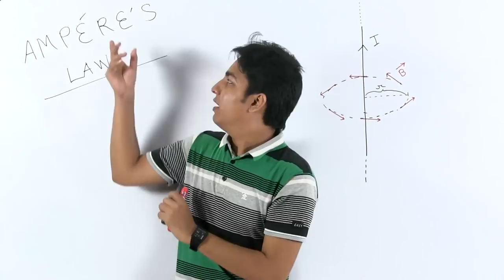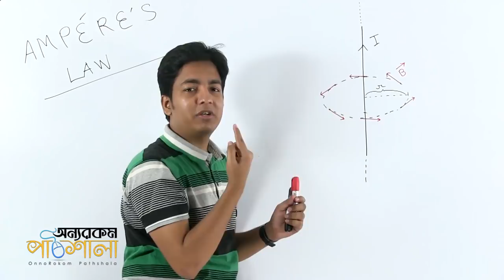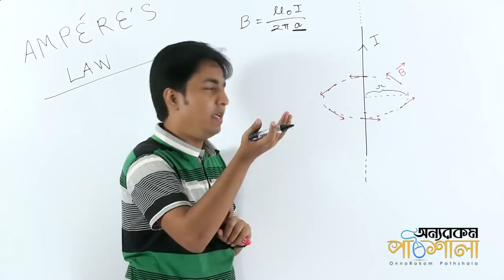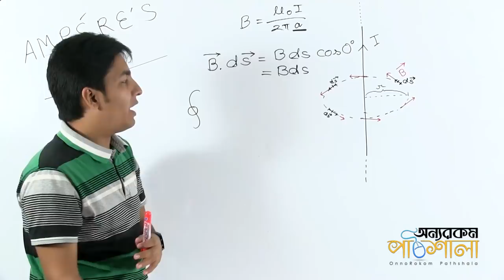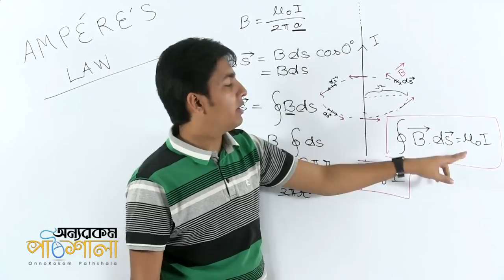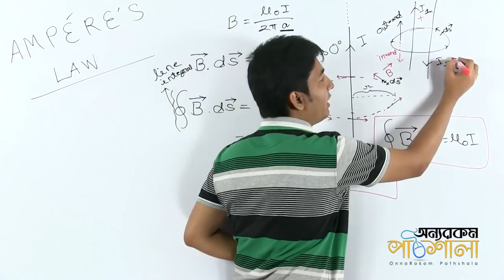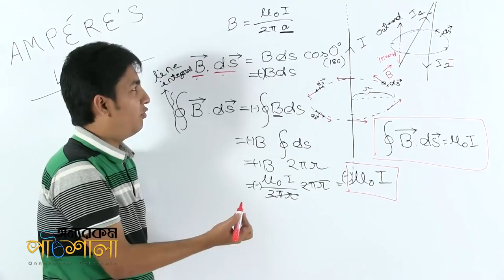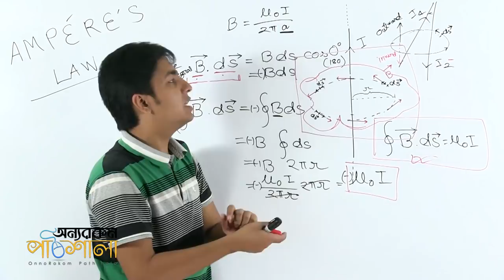13. Ampere's Law Part 01 | অ্যাম্পিয়ারের সূত্র পর্ব ০১ | OnnoRokom Pathshala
Video Title: OnnoRokom Pathshala_Physics
Lecture: Magnetic Effects of Electric Current and Magnetism
Subject: Physics
Topic: Ampere's Law Part 01
Class: HSC 2nd Year
Lectured by: Tusher Chakraborty

Magnetic Effects of Electric Current and Magnetism - Tanveer vai

Magnetic Effects of Electric Current and Magnetism - Tusher vai